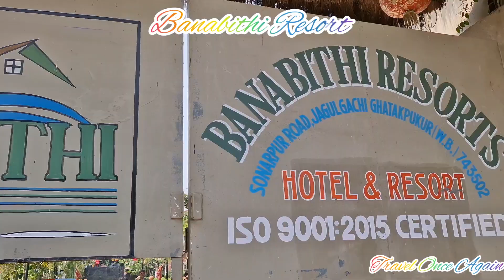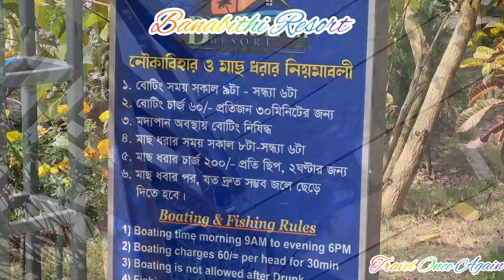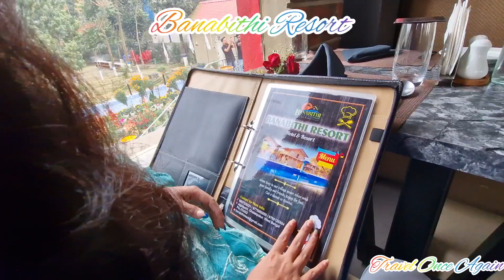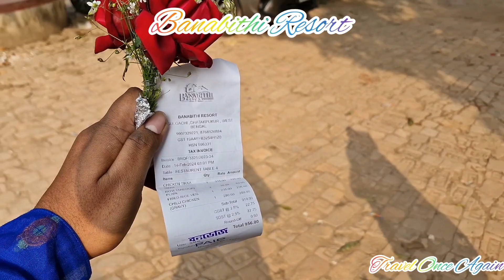One Day Trip From Kolkata || Banabithi Resort || Weekend Trip from Kolkata ||Travel Once Again| Vlog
We We are Rimi nd Sandipan. We love travel and exploring.  Today we Are going to celebrate valentine's day and saraswati pujo at Banabithi Resort & Restaurant.  1.5 hr from Kolkata via malancha highway. exact location is Ghatakpukur. you can celebrate your special day and also stay at night. its based on village theme close to nature.
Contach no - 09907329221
youtube resort travel tranding god food kolkata weekwithme daylivlog minivlog vlog Rimi nd Sandipan. We love travel and exploring. Today we Are going to celebrate valentine's day and saraswati pujo at Banabithi Resort & Restaurant. 1.5 hr from Kolkata via malancha highway. exact location is Ghatakpukur. you can celebrate your special day and also stay at night. its based on village theme close to nature.